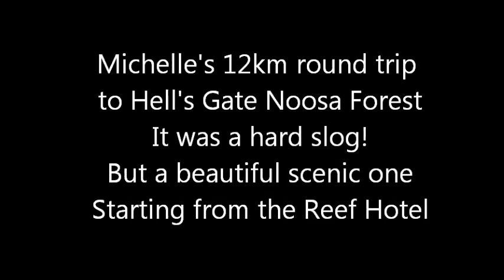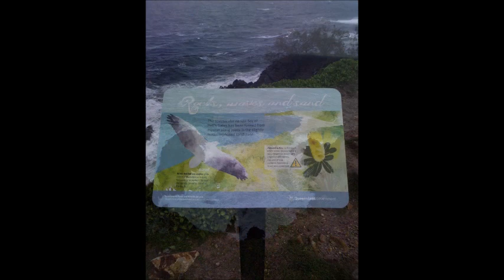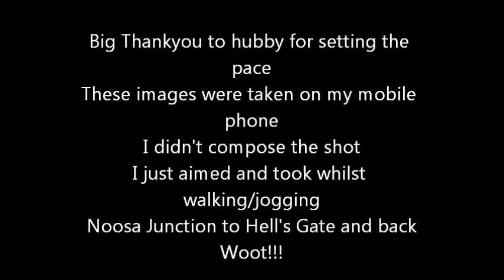Michelle Bridges 12WBT - 12 KM WALK - March 10th 2013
12 KM NOOSA JUNCTION TO HELL'S GATE NOOSA FOREST RETURN WALK

Michelle A and hubby setting the pace

10th March 2013